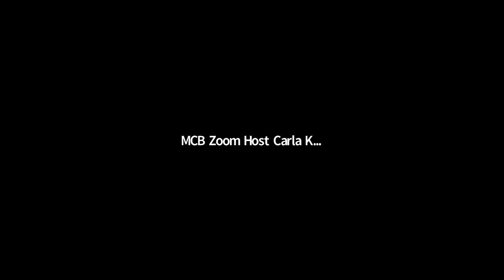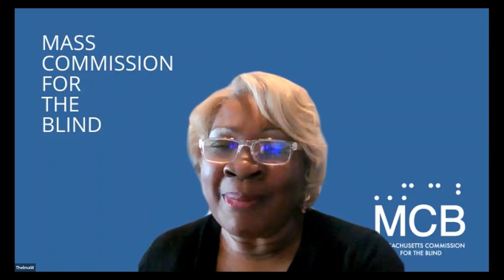2021 MCB Virtual Open House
The Massachusetts Commission for the Blind (MCB) Region 3 (Northeast) Team and Regional Advisory Council (RAC) hosted a “Virtual Open House” on Friday, December 3, 2021 from 10 a.m. to 12 p.m. ET in recognition of Int’l Day of Persons with Disabilities (IDPwD) and the 31st Anniversary of the Americans with Disabilities Act (ADA). The event highlighted Title III (Public Accommodations): Nondiscrimination on the Basis of Disability by Public Accommodations and in Commercial Facilities.

The purpose of the Virtual Open House was to increase public awareness and acceptance of individuals with disabilities but also to showcase MCB’s ability to provide uninterrupted quality services for 115 years to an estimated 26,000 individuals who are blind and visually impaired in the Commonwealth. The event was an opportunity for MCB staff to celebrate accessibility with community partners and individuals they serve.

We apologize for the recording error that does not feature our ASL Interpreter and CART team throughout the duration of the event. The full transcript from our event will be shared as soon as possible, along with a complete audio recording